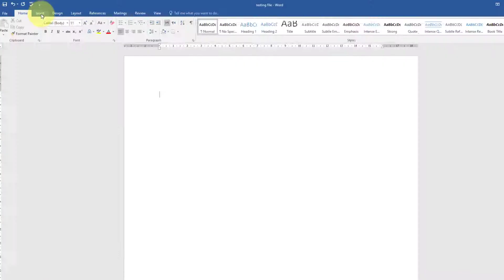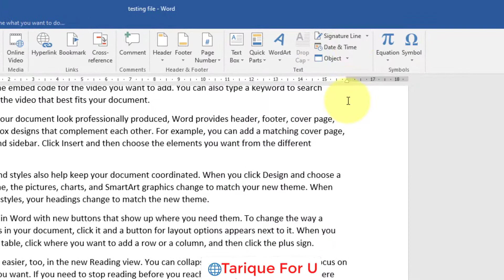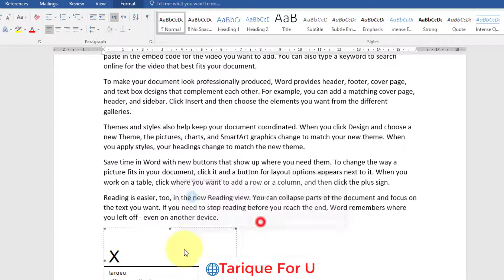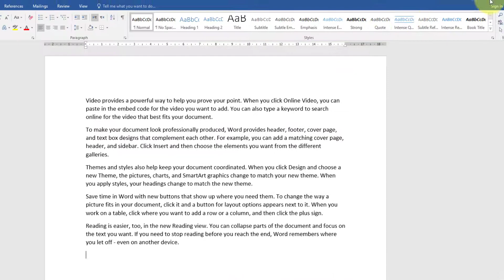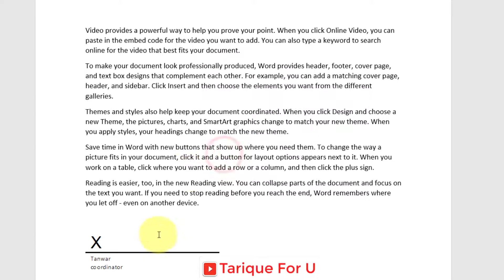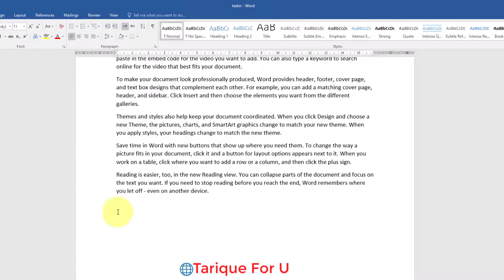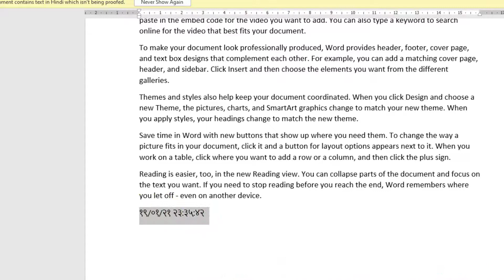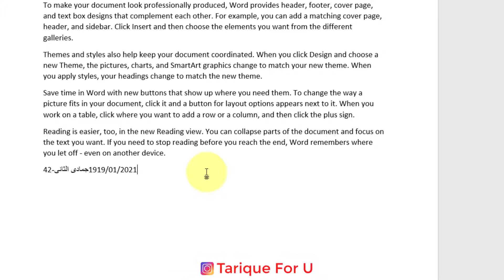Insert Menu_Use of Signature Line, Date & Time in MS word | Insert In MS word 2016 | DCA course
Technology ki Duniya, DCA Course in Hindi/Urdu, Graphics Design, InPage Urdu, and Online services
By: Tarique Anwar Nadwi.
For more details contact.